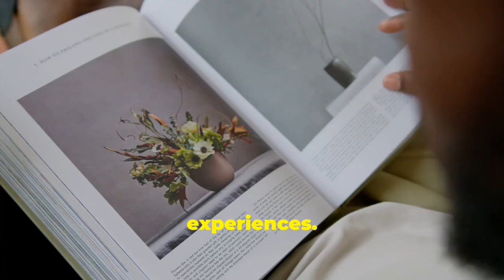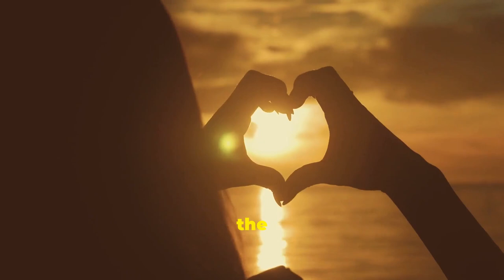Discipline: The Hidden Key to Success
Discover the transformative power of loving discipline in this insightful video.

Explore how self-discipline is essential for personal growth and success. Learn about the importance of positive reinforcement and emotional intelligence in cultivating self-discipline.

Uncover effective goal-setting techniques and develop resilience to overcome challenges. Explore the role of accountability and self-motivation in staying committed to your goals.

Discover the power of habit formation and how mindfulness can support your journey toward self-discipline.